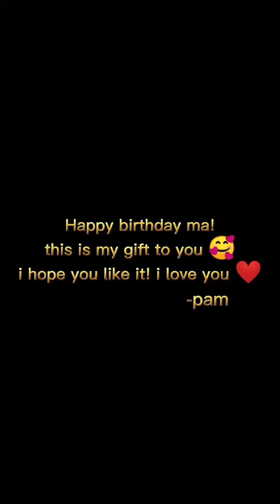50th golden bday party ♥️